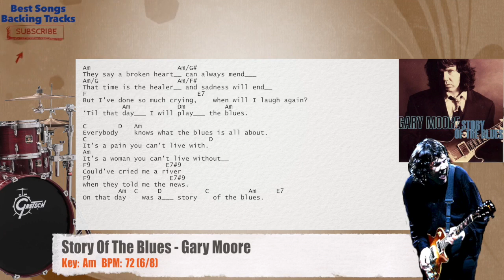🥁 Story Of The Blues - Gary Moore Drums Backing Track with chords and lyrics